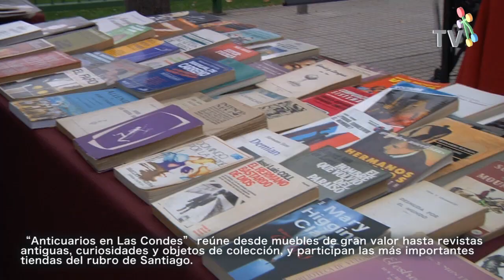Feria de Anticuarios Plaza Perú